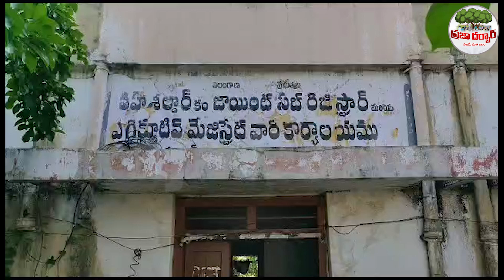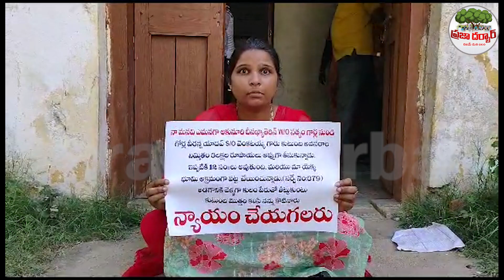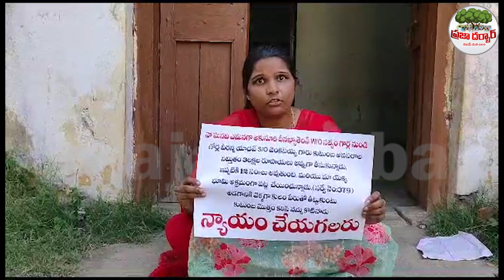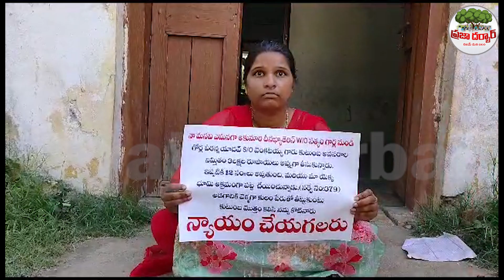వ్యవసాయ భూమిని బిఆర్ఎస్ నాయకుడు కబ్జా🔥😱 తహసిల్దార్ కార్యాలయం ఎదుట మహిళ ధర్నా | Praja Darbar